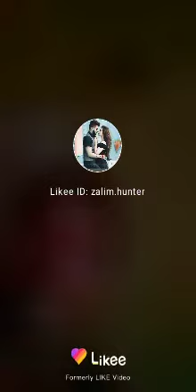Funy song 2020